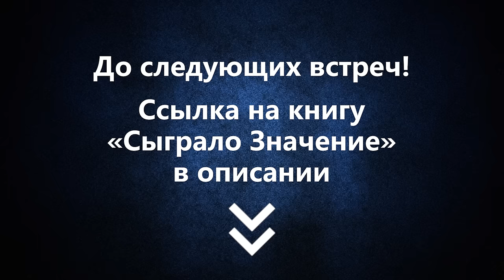Армия Обороны Израиля - глазами очевидца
Почему Израиль побеждает, и как меняются евреи вернувшись на родину предков.

Прощу прощения у всех книголюбов. «Сердца трёх» (англ. Hearts of Three) — это роман а не повесть, и написана она не О"Генри конечно (как я по ошибке сказал) а Джеком Лондоном.